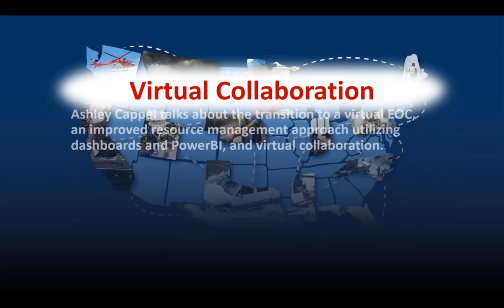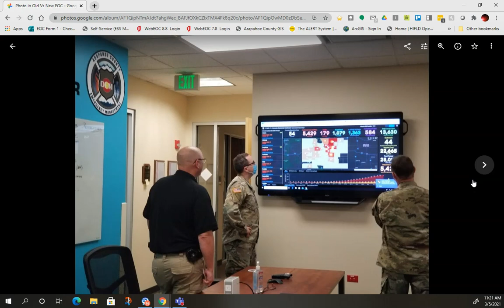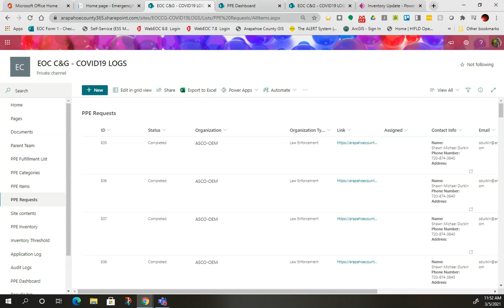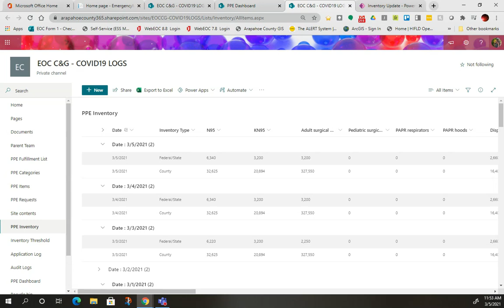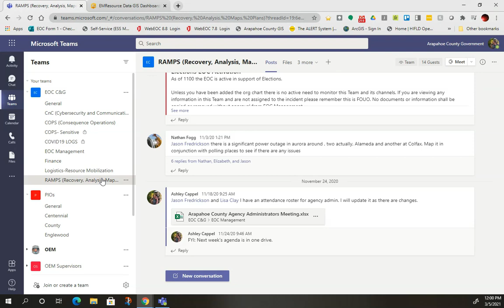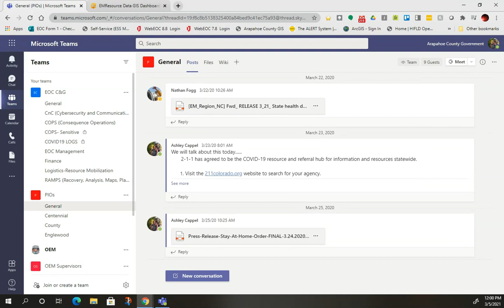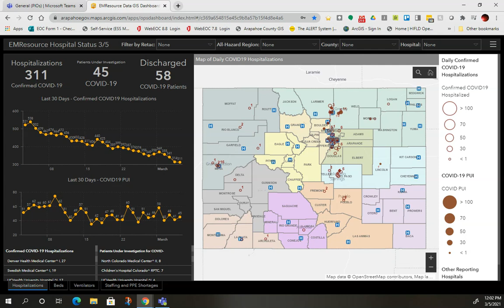Virtualizing EOCs: Ashley Cappel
In this video, Ashley Cappel, Deputy Emergency Manager, Arapahoe County Office of Emergency Management (CO) talks about the process of virtualizing an EOC.